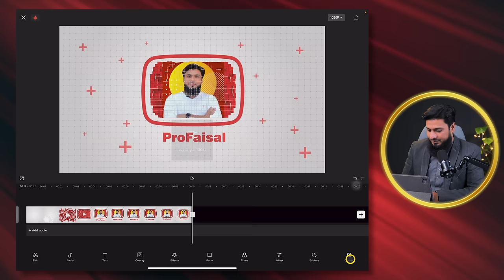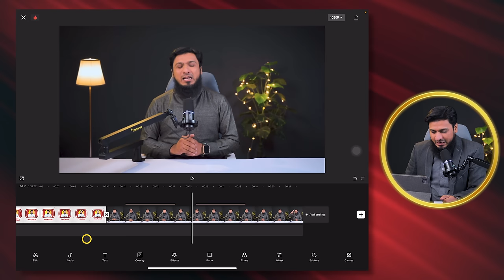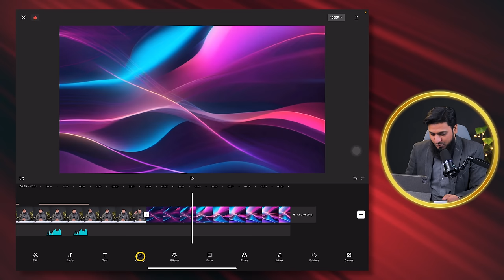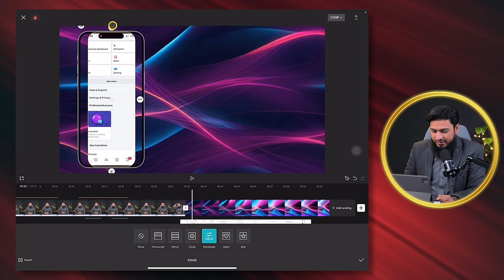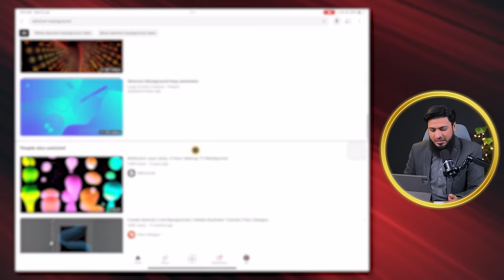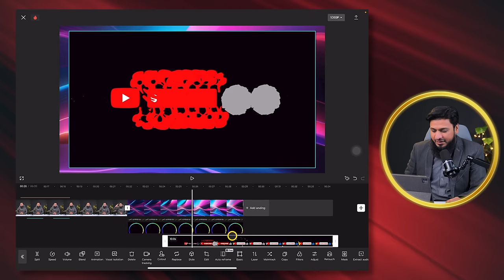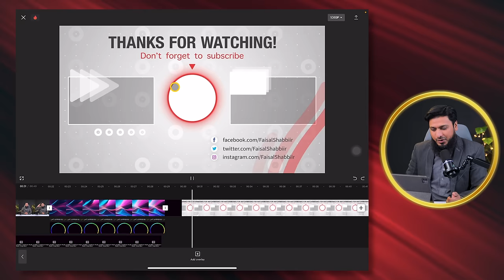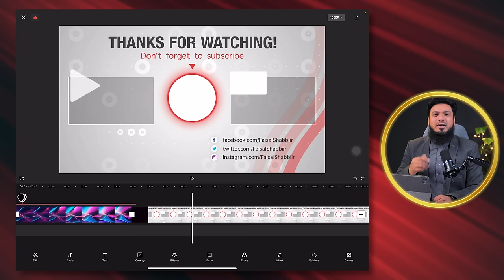Capcut Video Editing Tutorial Free Professional Video Editing Course 2024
Today, I'm going to take you through a comprehensive tutorial on how to use CapCut for professional video editing. Whether you're a beginner or looking to enhance your editing skills, this Free Capcut Video Editing Tutorial will cover everything you need to know to create stunning videos using CapCut.

VIP Gadgets for YouTubers:
Touch Selfie LED Ring Fill Light 14 inch with Tripod
Original BOYA BY M1 Mic (I am Using It)
Ring Fill Light 26cm 3 Color Modes With Tripod